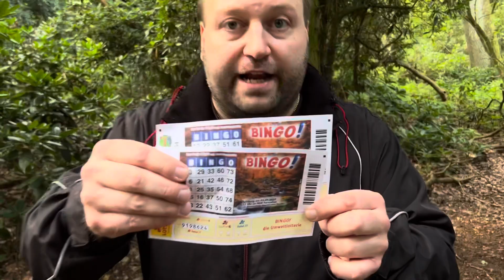BINGO GEWINN von über 2 Millionen EURO!!!